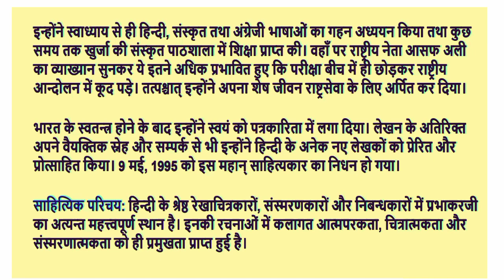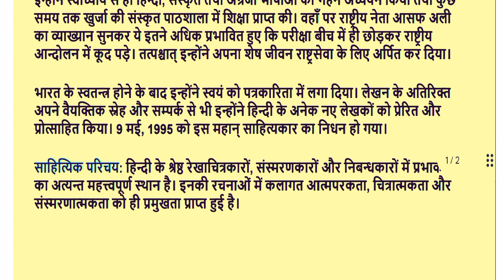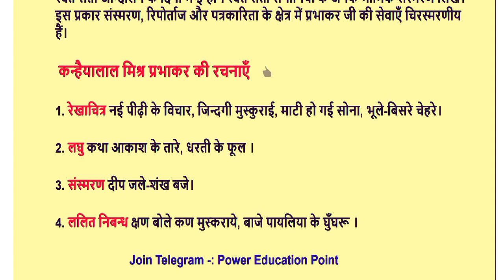Kanhaiya Lal mishr Prabhakar ka jivan Parichay || कन्हैयालाल मिश्र प्रभाकर का जीवन परिचय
कन्हैयालाल मिश्र प्रभाकर जी का जीवन परिचय कैसे लिखें
कन्हैया लाल मिश्र प्रभाकर का जीवन परिचय
यूपी बोर्ड कक्षा 12 हिंदी कन्हैया लाल मिश्र प्रभाकर जी का जीवन परिचय
Topics covered in this video:
1)Kanhaiyalal Mishra Prabhakar ka jeevan parichay
2)Kanhaiyalal Mishra Prabhakar ka jeevan parichay in Hindi
3)Kanhaiyalal Mishra Prabhakar jivani
4)Kanhaiyalal mishr ka jivan Parichay
5)Kanhaiyalal Mishra Ji ka Jeevan Parichay
6)Kanhaiyalal mishr ka sahityik Parichay
7)Kanhaiyalal mishr ka sahityik Parichay aur jivan Parichay
8)Kanhaiyalal mishr ki rachnaen
9)Kanhaiyalal Mishra ji ki rachnaen
10)Kanhaiyalal Mishra ji ki kritiya

kanhaiyalal mishr Prabhakar ji ka jivan Parichay
Kanhaiya Lal mishr Prabhakar
UP board class 12 kanhaiyalal mishr Prabhakar jivan Parichay kaise likhen
kanhaiyalalmishraprabhakarkajeevan parichaysahityikparichay
kanhaiyalalmishraprabhakarkajeevan parichay12thclass
kanhaiya lal mishra prabhakar ka jeevan parichay
kanhaiya lal ka jivan parichay
kanhaiya lal mishra prabhakar ji ka jivan parichay
kanhaiyalal mishra prabhakar ka sahityik jivan parichay
kanhaiya lal mishra prabhakar ka jeevan parichay class 12
kanhaiya lal mishra ka jivan parichay
kanhaiya lal mishra prabhakar ka jeevan parichay sahityik parichay
kanhaiya lal mishra prabhakar ka jeevan parichay kaksha 12
kanhaiya lal mishra prabhakar ka jeevan parichay 12th class